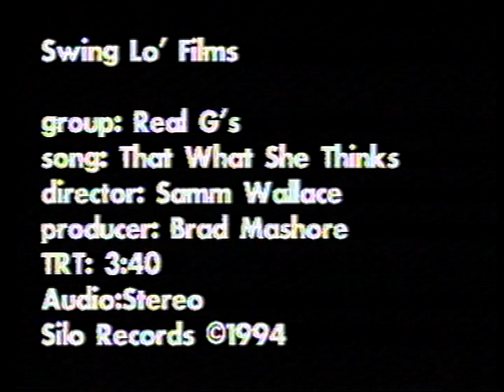Da Real G's - That's What She Thinks (Remix)